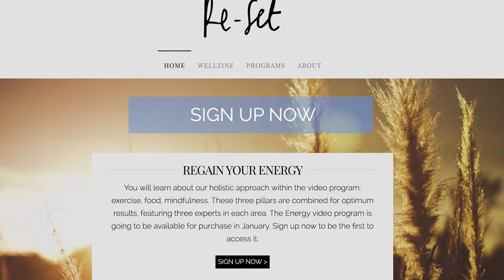Energy Reset Programs : Nutrition, Yoga, Mindfulness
A unique approach to holistic healthy living.